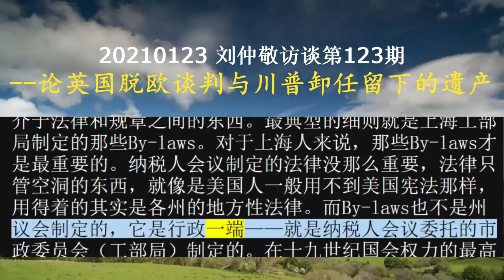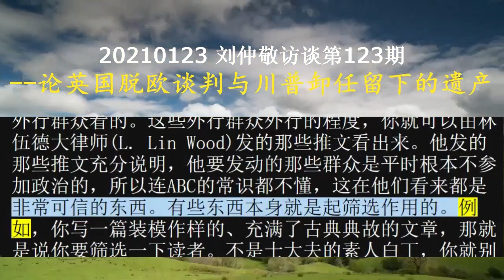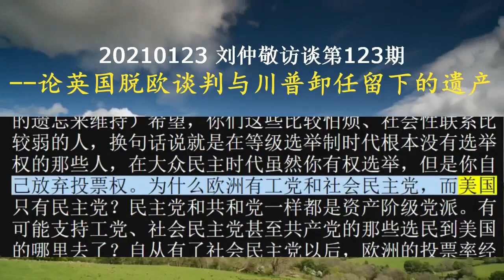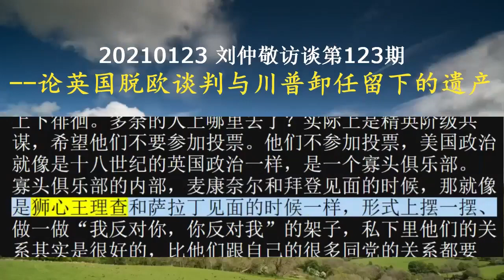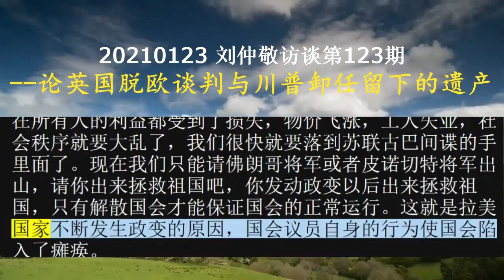20210123刘仲敬访谈第123期--论英国脱欧谈判与川普卸任留下的遗产